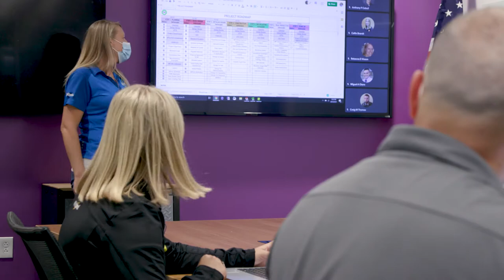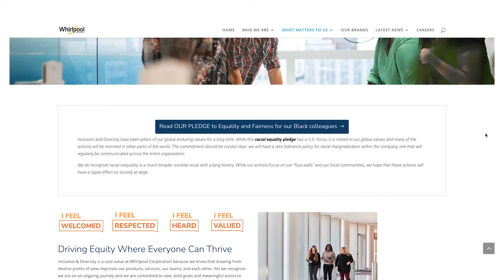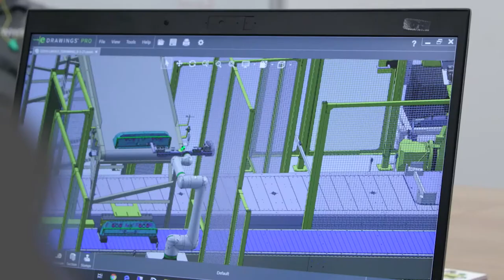Careers in Manufacturing and Supply Chain | Whirlpool Corporation